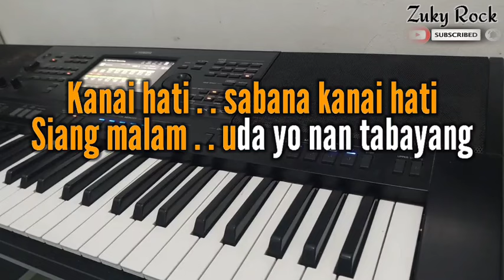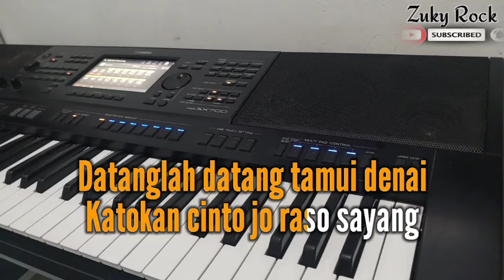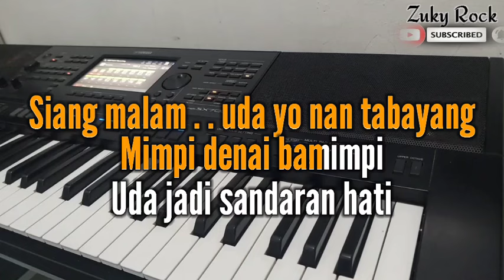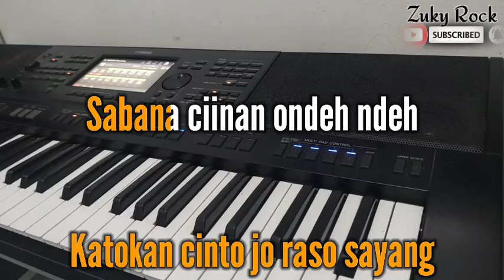CIINAN BANA / KARAOKE FAUZANA